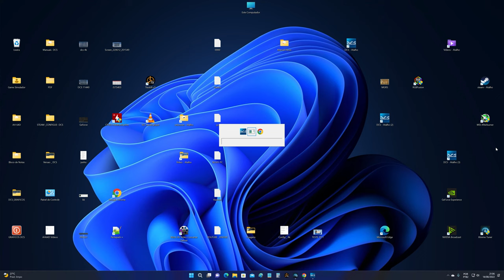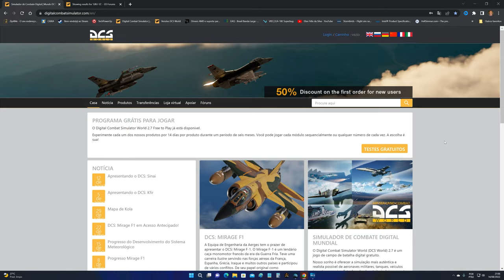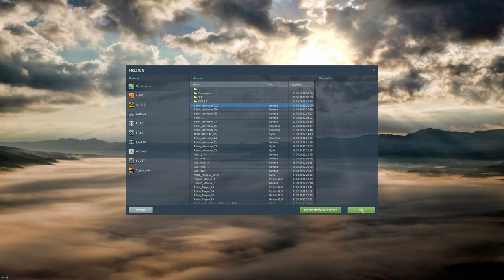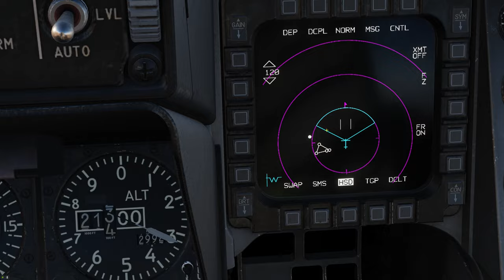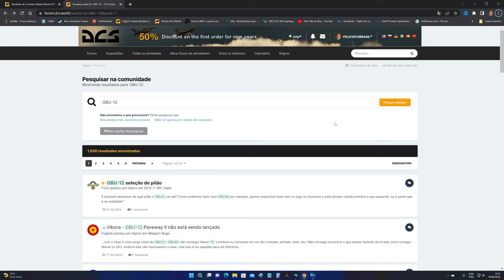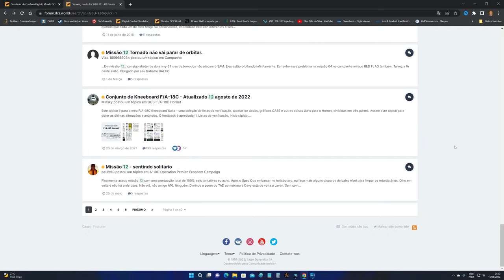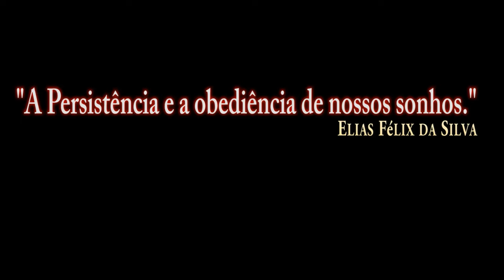DCS:F-16C Viper | GBU-12_ MGRS/PT-BR_VÍDEO 1876